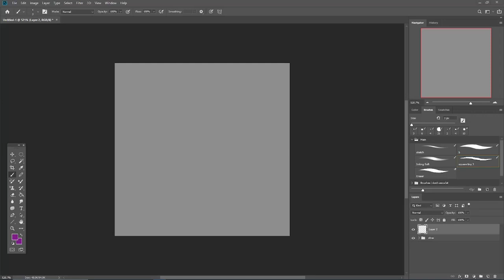Bepis and Rainbow - AF 2024 Speedpaint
Character:
3863412.bepis
3783038.rainbow